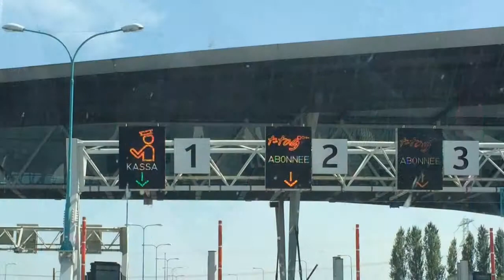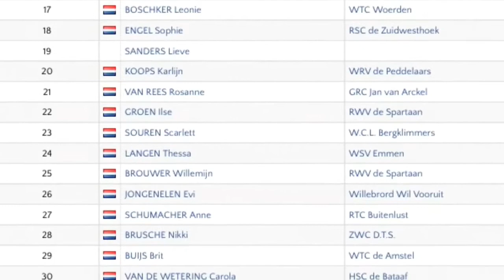NK jeugdwielrennen Philippine 2014 categorie 3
Yuli Vd molen NK Philippine 8 juni 2014 categorie 3 meisjes 11 jaar zwc dts Zaandam 8 juni 2014 Yuli 10e plaats